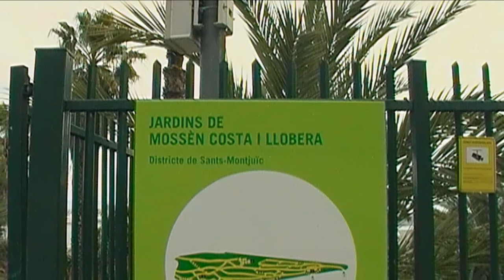Jardins de Mossèn Costa i Llobera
La colección que presentan los jardines de Mossèn Costa i Llobera se considera una de las más importantes del mundo en plantas suculentas.

Clasificaciones aparte, este jardín de plantas áridas y poco dadas al coqueteo tiene la capacidad de deslumbrar al visitante con su gran cantidad y variedad de cactus y plantas tropicales.